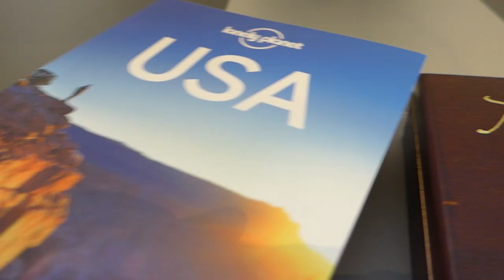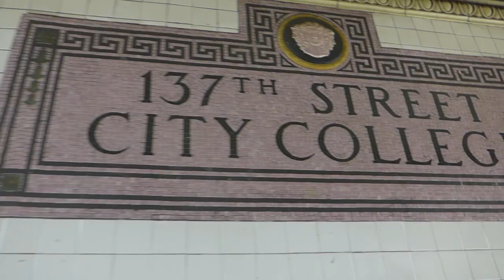Moving to NYC: ICP | Fie Franciska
I moved to New York city to study abroad at International Center of Photography :) This is my last 2 days in Denmark and my first 2 in NYC.